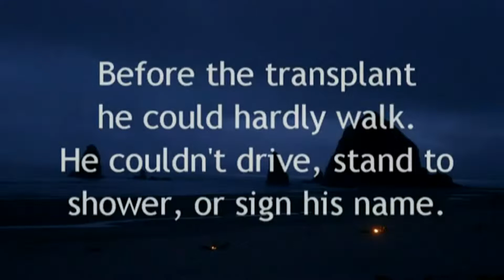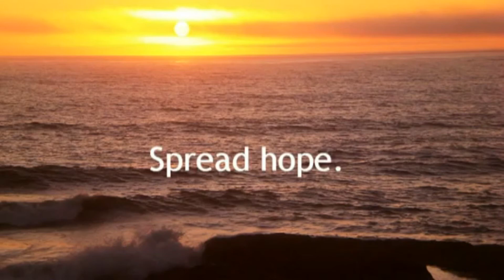MS Hope, Part 2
As a last-ditch effort to slow the rapid progression of his multiple sclerosis, Dave Bexfield enrolled in an NIH-sponsored clinical trial of an aggressive treatment: a bone marrow stem cell transplant. A year and a half post transplant, Dave biked for the first time in years. More: ActiveMSers.org